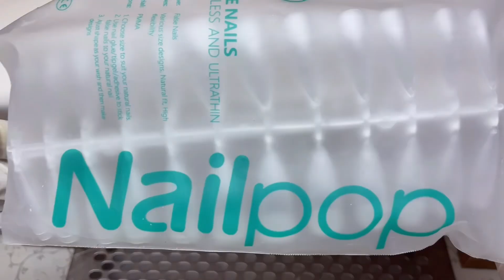🙊 Ушла не довольная / Работа от другого мастера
Вариантов преобразить свои ногти очень много , так же как и мастеров способных преобразить в кавычках ваши руки .
Всем привет. На моем канале довольно редко такая работа ( работа от другого мастера) или ( преобразование рук )
Поэтому предлагаю посмотреть это видео до конца и адекватно оценить работу.
И ответить в комментариях правильно ли я поступила или нет ? Какие бы вы выбрали лучше ногти ? До или после ?